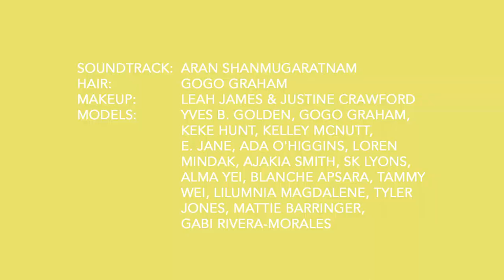Women's History Museum Collection 006 - Company Gallery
Women's History Museum Collection 006 Runway at Company Gallery
Soundtrack: Aran Shanmugaratnam
Hair: Gogo Graham
Makeup: Leah James & Justine Crawford
Models: Yves B. Golden, Gogo Graham, Keke Hunt, Kelley McNutt, E. Jane, Ada O'Higgins, Loren Mindak, Ajakia Smith, SK Lyons, Alma Yei, Blanche Apsara, Tammy Wei, Lilumnia Magdalene, Tyler Jones, Mattie Barringer, and Gabi Rivera-Morales